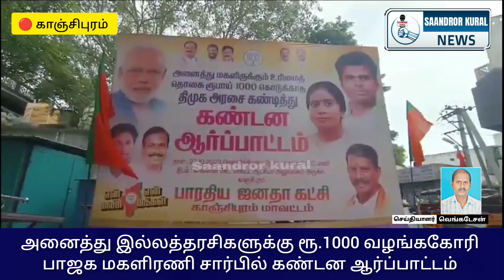அனைத்து இல்லத்தரசிகளுக்கு ரூ.1000 வழங்ககோரி பாஜக மகளிரணி சார்பில் கண்டன ஆர்ப்பாட்டம்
Watch Saandror Kural  News, Tamil Nadu’s Top news channel, live! breaking news and live reports as they emerge around the world. Stay updated on the latest stories from the worlds of politics, entertainment, sports, business, social media and so much more. Saandror Kural News is your trusted source for crisp and unbiased news. Watch now!.